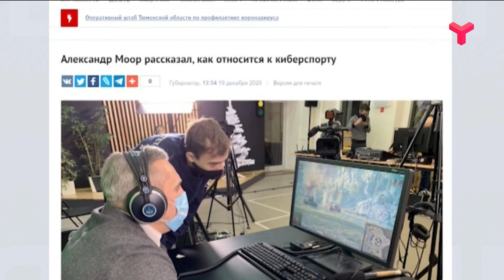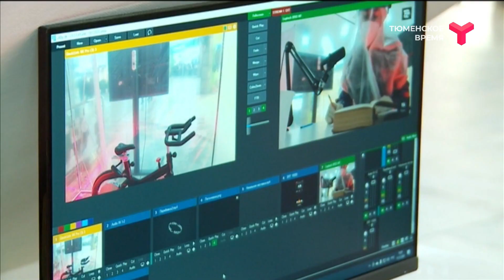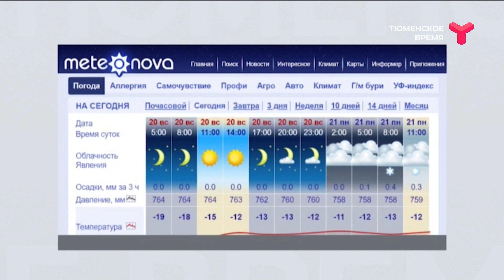ТСН Точнее 20 декабря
- Турнир Tyumen Cyber Cup 2020 продолжается! А губернатор нашей области попробовал себя в киберспорте.

- Женщина решила прокатиться в автобусе с уличной скамейкой. Питер, я люблю тебя!

- Неравнодушные жители России спасли от убоя лошадь Лесть. 2020-ый не так уж плох.